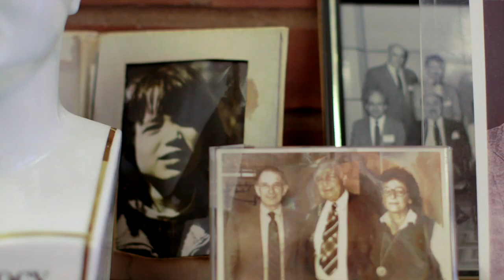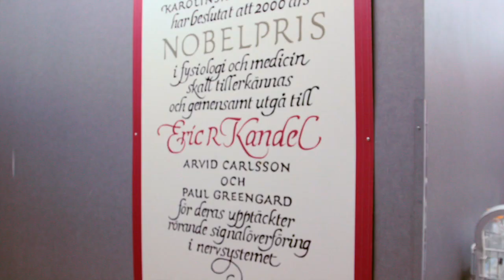Dr. Eric R. Kandel - 2014 Foundation Productive Lives Awardee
Dr. Eric Kandel, University Professor, Fred Kavli Professor, Director of the Kavli Institute for Brain Science at Columbia University and a Senior Investigator at the Howard Hughes Medical Institute, was one of four recipients of the Brain & Behavior Research Foundation Productive Lives Awards in 2014. The Awards were presented at a private dinner in April at Christie's auction house.